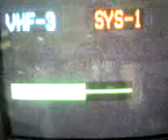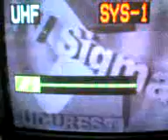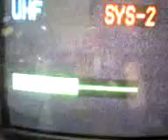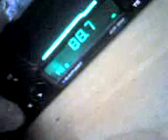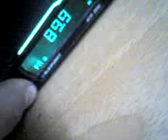22 05 08 0619 band scan vhf - uhf with circular antena